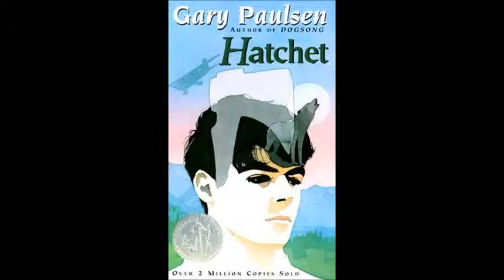Hatchet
A book trailer for the novel Hatchet. This was created for my Children's Lit Class. I hope you enjoy it! Maybe I'll make some more.